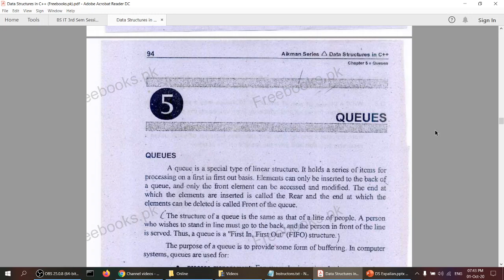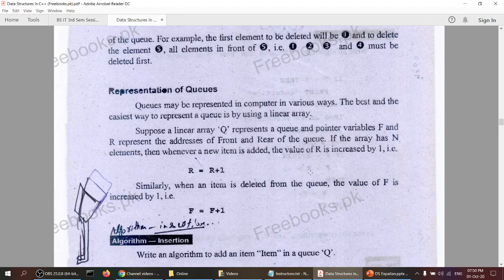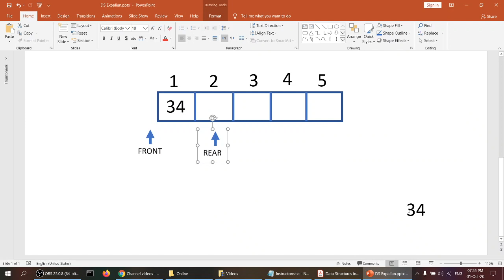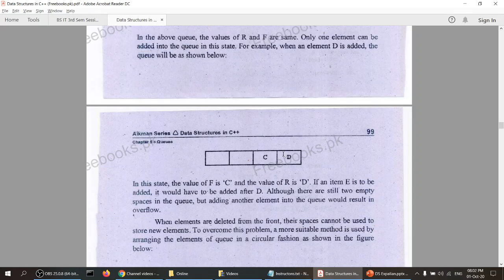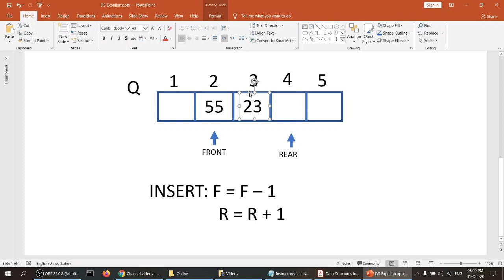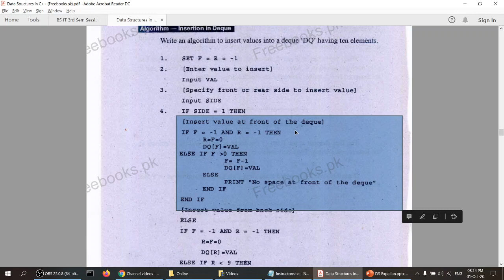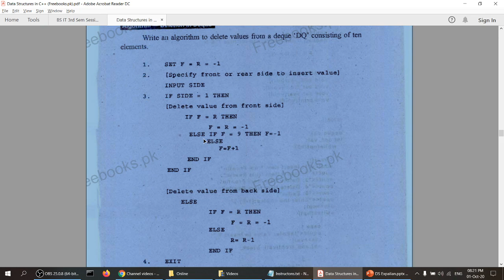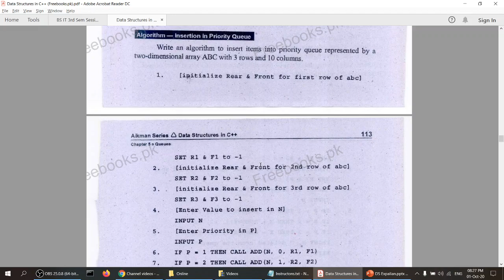Data Structures - #5 Queues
This is about Data Structures

Chapter # 5 - Queues
00:00 Start
03:45 Introduction